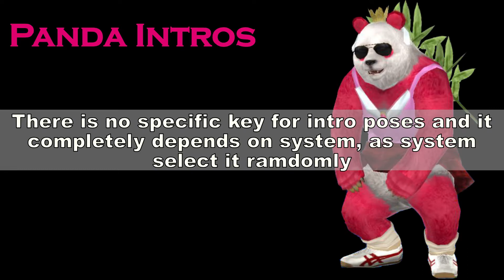Panda All Intros and Win / Victory poses | Tekken 6 | ps4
I show everything with my all efforts because I believe that:
The Panda All Intro & Win / victory poses guide step by step.
00:00 - Introduction
00:05 - Panda Intro poses
 (as intros are come randomly so that no further key info is here)
00:20 - Panda win / victory poses
(Hold on: left punch) 00:23 - panda crouches and beckons with paw.
(Hold on: right punch) 00:33 - panda walks slowly around and swipes paw.
(Hold on: left kick) 00:40 - panda crouches and then stands up and roars.
(Hold on: right kick) 00:48 - Flails arms forward, then spins paws around playfully.
(Hold on: left punch + right punch) 00:57 - panda goes from a ready pose to a cross arm taunt.
(Hold on: left kick + right kick) 01:04 - Runs in place and roars.
01:13 - Thanks for watching ending.